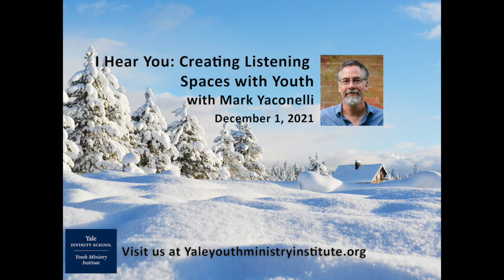Youth Seeing One Another through Story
I Hear You: Creating Listening Spaces with Youth with Mark Yaconelli, December 1, 2021. This clip is about youth seeing one another through story.